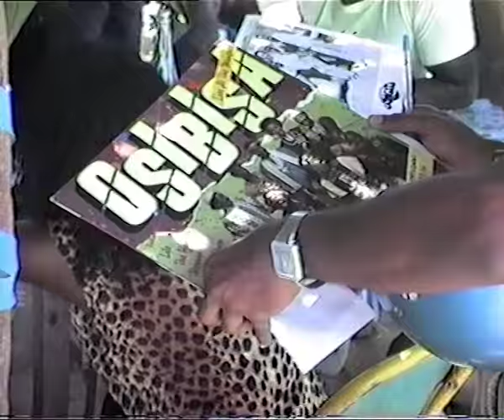Osibisa in Goa part 1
Osibisa,during there all India tour. Realised in 1984, at Oberoi hotel Bogmalo beach,Goa,India. Sorry guys, it took so long, to get it online.